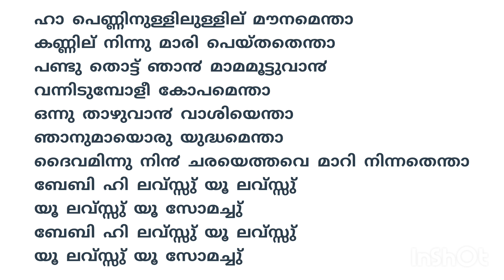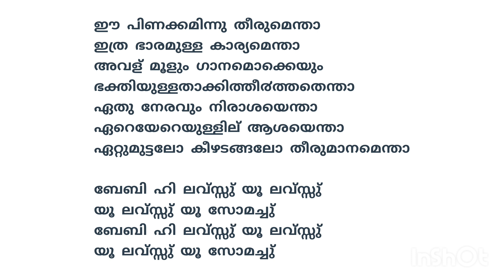Arya 2 Movie song "Mohajalakam"Karoke with Lyrics Malayalam